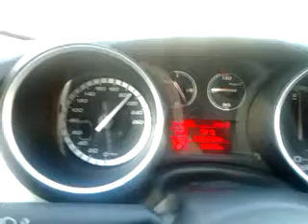Gulietta test W+wa